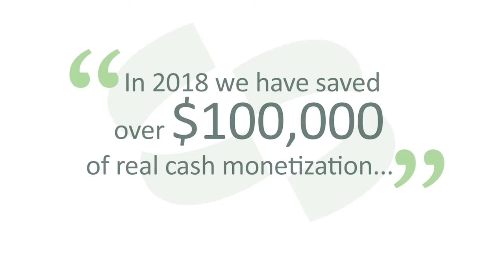Leveraging Cherry Bekaert’s Tax-Saving Capabilities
Cherry Bekaert helped ThingTech save hundreds of thousands of dollars through the Research & Development Tax Credit.